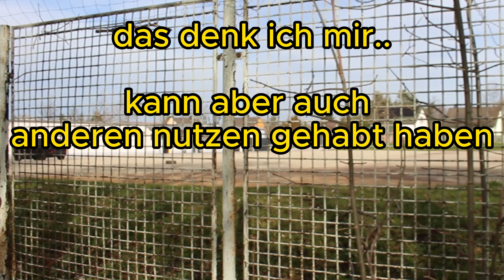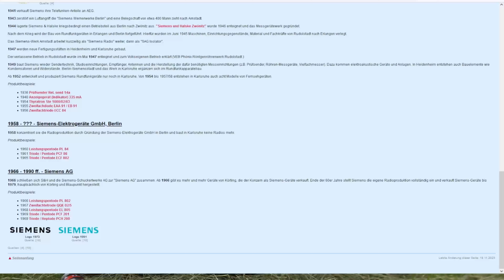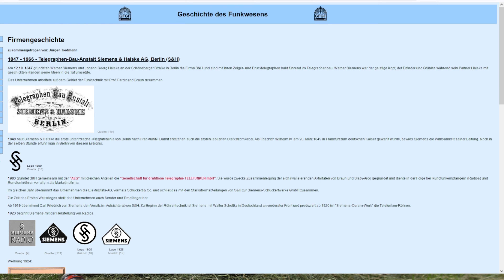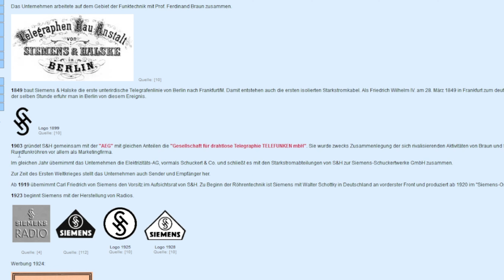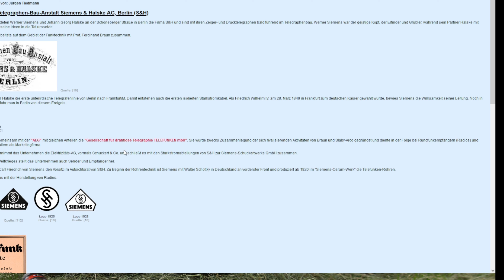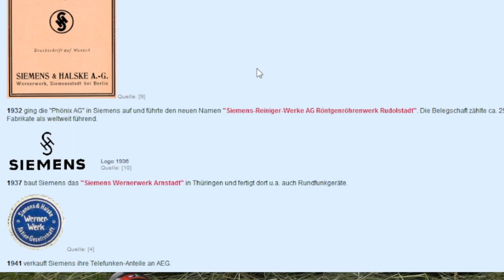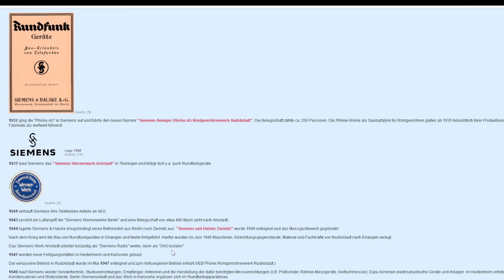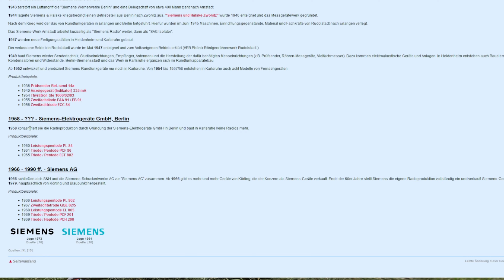ZWANGSARBEITERLAGER im 2WK?! im Gebiet der Polte & Ehemalig Siemens !neue Spuren, Part 1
das so genannte Zwangsarbeits Lager waren über wiegend Frauen und Gefangene im 2ten Weltkrieg, die Frauen mussten für Siemens Telekommunikation herstellen um immer in Kontakt mit der Förderesten Front zu sein. desweiteren sind die anderen Arbeiter für die Polte eingesetzt worden. was auf diesen Gebiet sie arbeiten mussten, ist bisher unbekanntes, da gehen wir im Teil 2 genauer darauf ein.

es ist eine interessante entdeckung die sich um dieses Gebiet 1945 gehandelt hat, dass bis heute Spuren hinterlassen hat die gern vertust werden wollen. aber danke einer Zeitzeugin die uns wichtige Informationen gab, konnten wir in unserer Entdeckungen und Forschung weiter kommen.